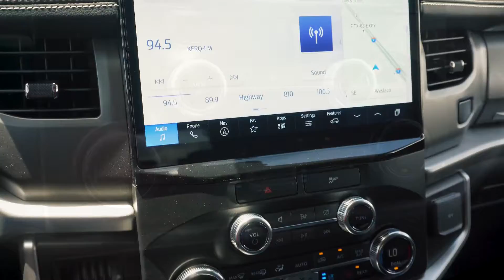2022 Ford Expedition XLT I Payne Weslaco Ford I Weslaco, Texas